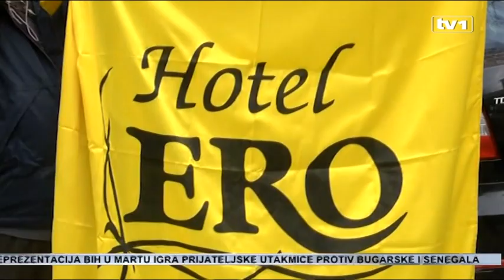Dnevnik u 17, 8. februar 2018.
U Dnevniku u 17 sati gledajte:

- Finansijska policija ulazi u Razvojnu banku FBiH.
- Odlukom Vrhovnog suda RS ukinuta presuda bivšim specijalcima MUP RS, optuženi za krađu 617 hiljada KM.
- Ministar Jusko u Goraždu sa turskom delegacijom. Turci žele da izgradnja ceste Sarajevo - Beograd ide bržom dinamikom.
- Skupština RS usvojila izmjene i dopune Zakona o upravljanju otpadom i koncesijama RS-a.
- Protestnom šetnjom obilježena druga godišnjica smrti Dženana Memića